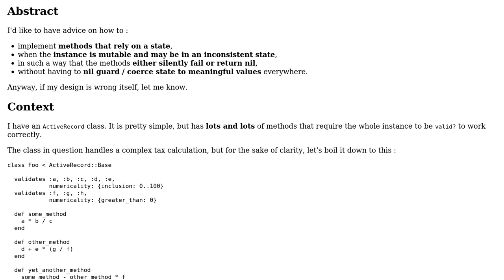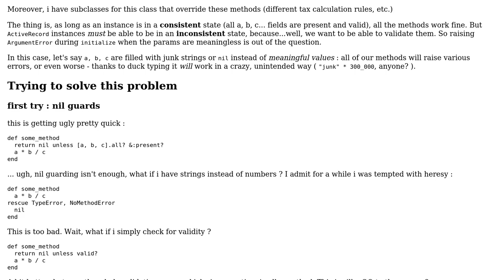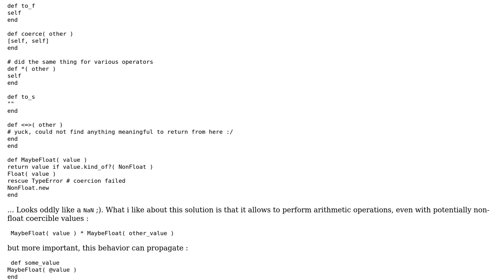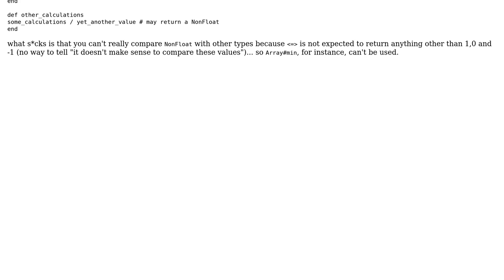Ruby OO design : how to handle inconsistent state in a mutable class? (2 Solutions!!)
Ruby OO design : how to handle inconsistent state in a mutable class?

With thanks & praise to God, and with thanks to the many people who have made this project possible! | Content (except music & images) licensed under CC BY-SA | Music | Images & others | With thanks to user Rene Saarsoo user m_x and the Stack Exchange Network Trademarks are property of their respective owners. You are responsible for your own actions.